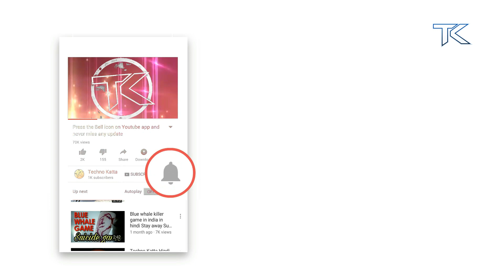Dive Ghat Valley (Pune) - What to Know Before You Go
Searches related to dive ghat pune

dive ghat distance from pune

dive ghat map

dive ghat wiki

dive ghat bird watching

dive ghat images

dive ghat palkhi

length of dive ghat

saswad ghat
dive ghat wiki
dive ghat palkhi
mastani lake
valley pune
places to hangout in magarpatta

Technical Guruji Vs Technical Dost | friendship ends | Technical Sagar response video coming soonTechnical Guruji Vs Technical Dost | friendship ends | Technical Sagar response video coming soon
Dive ghat - Picture of Dive Ghat Valley, Pune

The Top 10 Things to Do Near Dive Ghat Valley, Pune - TripAdvisor

A short drive to Dive Ghat near Saswad – Places near Pune and Mumbai

dive ghat in Pune, India | MapMyRide

Home - Saswad - Home (Bapdev and Dive Ghat) in Pune, India

Visit Dive Ghat Valley on your trip to Pune or India • Inspirock

Dive Ghat Valley, Hadapsar - Tourist Attraction in Pune - Justdial

Dive Ghat vehicle testing track not complete as PWD yet